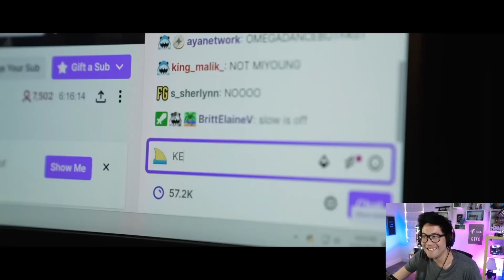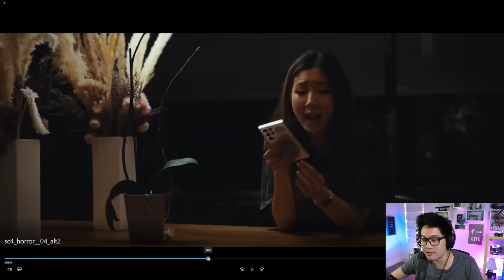Ryan Higa Reacts to Streamer Camp TERRIFYING Trailer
Ryan | @ryanhiga
Boxbox | @BoxBox